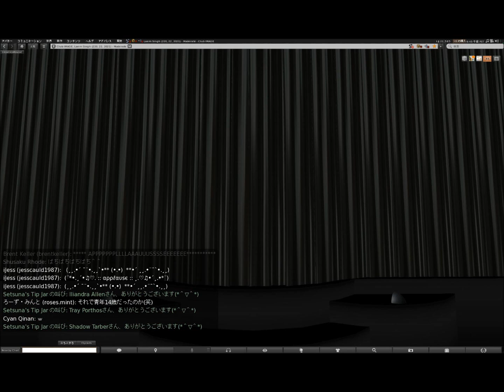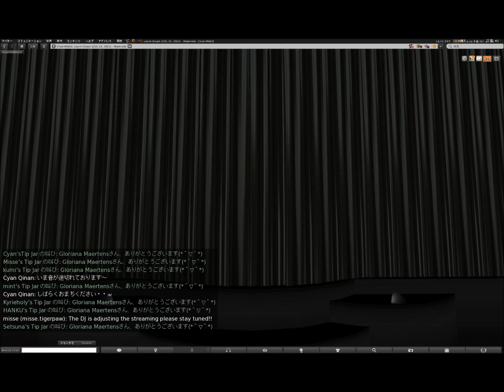しっぽちゃんでびゅー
IMAGEのダンスショー